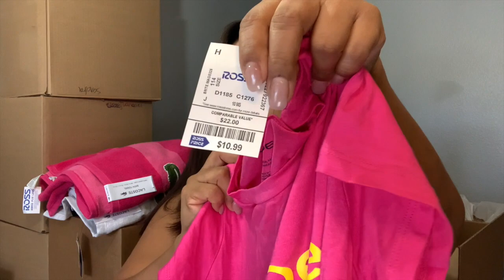😍ROSS DRESS FOR LESS HAUL! Marcas Reconocidas A Precios De Descuento🔥